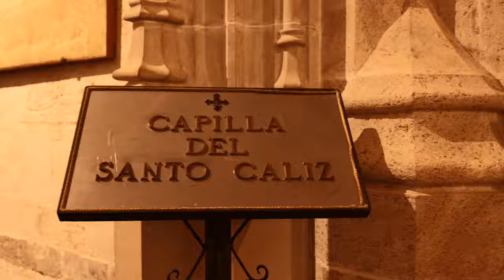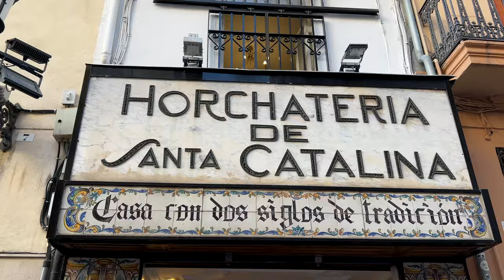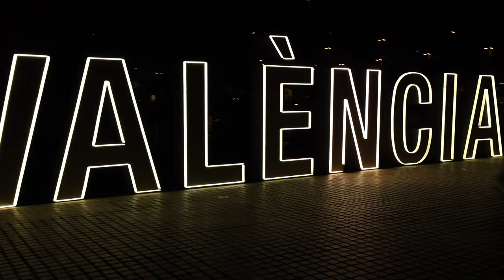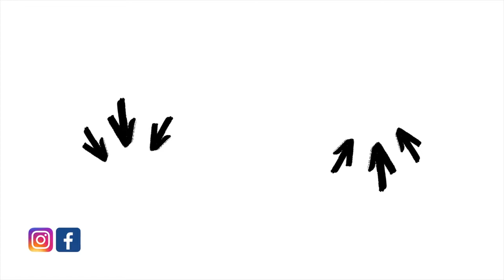Weekend a Valencia - Il meglio di Valencia - Guida completa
Weekend a Valencia. Il meglio di Valencia. Guida completa: cosa fare, cosa vedere, cosa mangiare e dove mangiare. Una delle città più belle d'Europa.
Grazie a Visit Valencia per averci omaggiato della carta trasporti valida per tutta la durata del soggiorno!

00:00 Valencia in un weekend
00:31 Horchata di Valencia ricetta
00:45 Cattedrale di Valencia
02:02 Borsa della seta
02:47 Chiesa di San Nicola di Bari
03:46 Agua de Valencia ricetta
04:16 Giardini de la Glorieta
04:38 Valencia dove mangiare
05:57 Giardino del Turia
06:27 Albufera El Palmar
08:45 Città delle arti e delle scienze
10:42 Valencia cibo tipico
12:30 Mercato de Colon, coca llanda
13:05 Tour della città vecchia
13:23 Torre de Quart
14:09 Torre de Serrans
15:00 Basilica de la Virgen de los Desamparados
15:37 Collegio del Patriarca
15:47 Aperitivo a Valencia
16:12 Saluti finali

Per creare questo video abbiamo usato:
- Iphone 13
- Canon EOS R6
- Personal Computer Apple MacBook Pro 2018
- Software Final Cut X Pro

Music from AudioHero